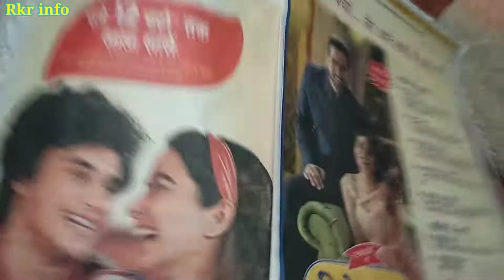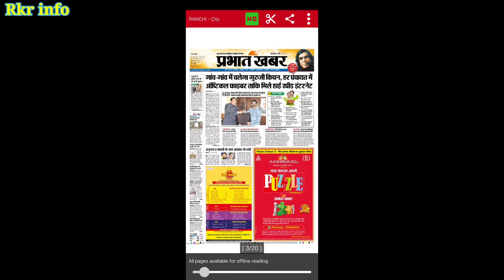Contest 3 ashirwad atta puzzle, prabhat khabar contest 3 ✓Rkr info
Prabhat khabar
Contest 3 ashirwad aata puzzle, prabhat khabar contest 3 ✓Rkr info
Prabhat khabar me phir se aa gaya hai naya contest jo hai ashirwad atta puzzle contest 3
 👉 Rakeshkr info

My equipment 👇

 Use songs and background music only purpose in mind fresh
Nagpuri old songs, background music, nagpuri rap song

Fav -

Vlog
Blogs
Vlogs
Blog video
blogger
vlogger
vlog music
Jharkhand vlog video

vlog video
Information
information video
rkr information
rkr info
Rakeshkr Info
Rakeshkr information
Rakesh Kumar information
beauty of Jharkhand

Information
Social information
Rakesh Vlog
vlogger Rakesh
rakesh vlogs

धन्यवाद्...💯. जोहार.